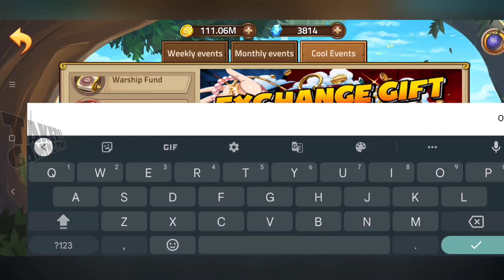Ocean Saga gift Code & Ninja Rebirth gift Code HBD Tsunade 03 August 2022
Ocean Saga Gift Code & Ninja Rebirth Gift Code HBD Tsunade 03 August 2022 || Redeem new Gift Code Ocean Saga Mobile || Redeem New Gift Code Ninja Rebirth